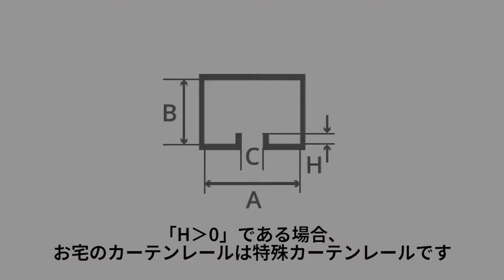SwitchBotカーテン(U型レール2)を特殊カーテンレールに取り付ける方法